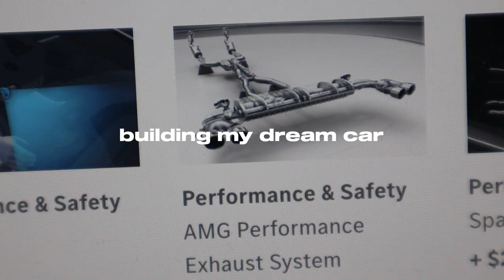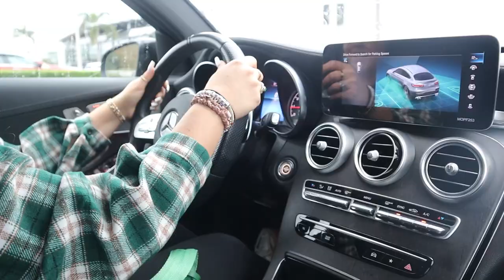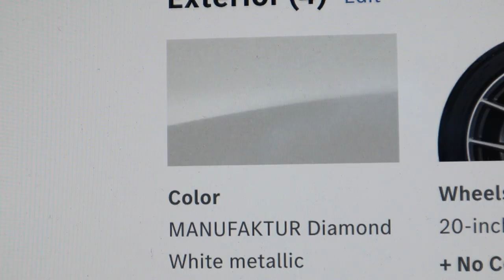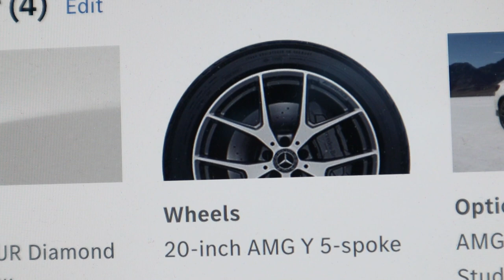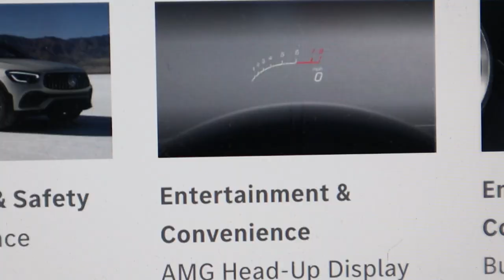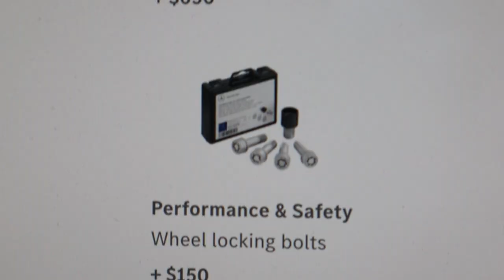Building my DREAM *LUXURY* car! *mercedes AMG glc 43 coupe* 2023!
Hey everyone! Hope you had a Great day! In todays video I filmed a clog of me building my DREAM car! This is such a cool experience and I am SO beyond excited. My car is custom ordered and will take about 6 months to be delivered to me!!! Worth the wait!!!

                               ❤️Links❤️

* Remember that you are LOVED beyond words.